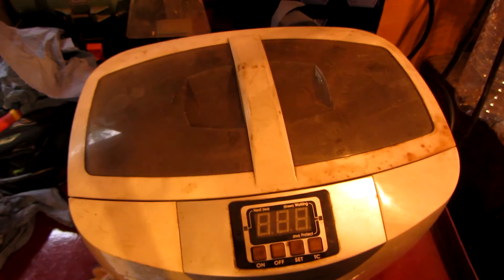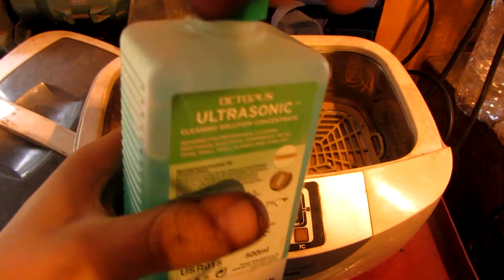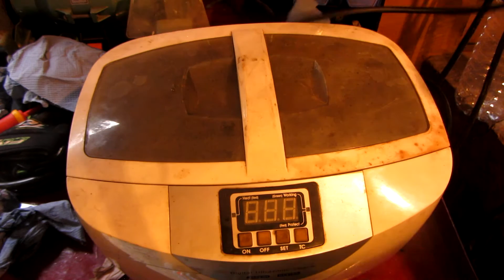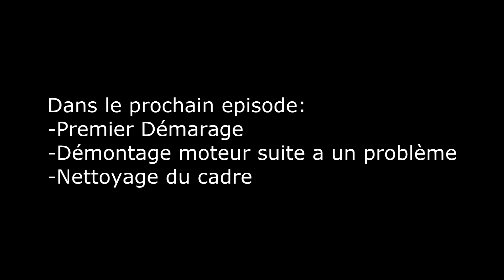Restauration 102 Peugeot || Episode 1